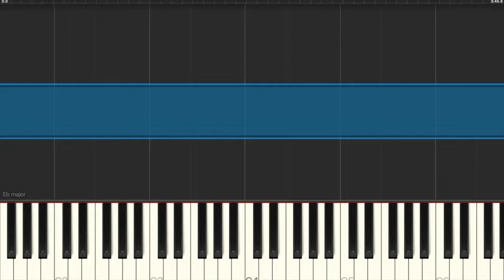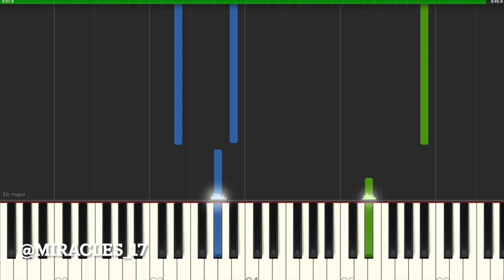THE8 (SEVENTEEN) - 海城 Hai Cheng 꿈걸음 【Piano Cover｜피아노 커버】